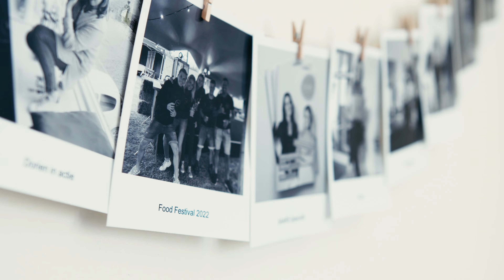Bedrijven film categorie Talent Award Maas & Waal 2023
Bedrijven film categorie Talent Award Maas & Waal 2023 mmv de winnaar 2023 Bistro de Bolle en genomineerden Saars Voeding en Kinderdagverblijf Groei en BloeiOp donderdag 16 november werd tijdens het businessevent Ondernemer van het Jaar Maas & Waal in Bogerd Druten de winnaar bekend gemaakt van de Talent Award 2023. Gefeliciteerd Harold van der Borgh en Swen Wigmans van Bistro de Bolle - gemaakt deze film door Jorian Faassen